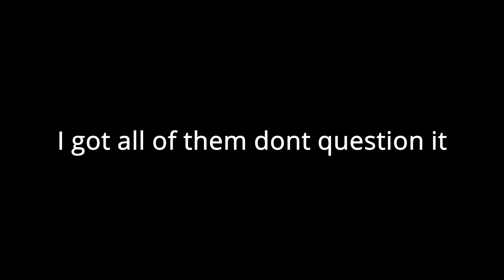Breeze go brrr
highlights from first 1 and 1/2 breeze games (other team surrendered lol)